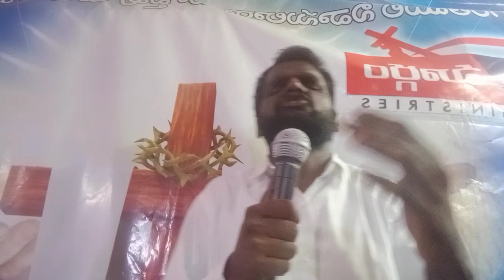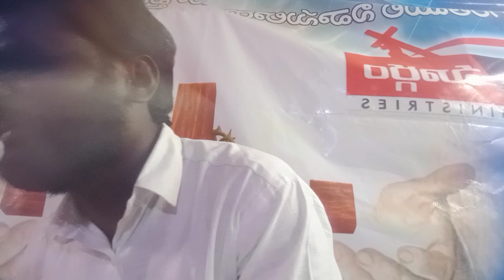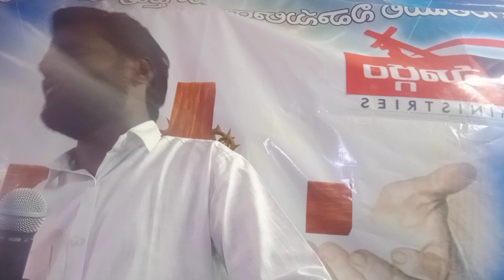కృతజ్ఞత విజ్ఞాపన కుడికలో వాక్య సందేశం బ్రదర్ ప్రసాద్ గారు